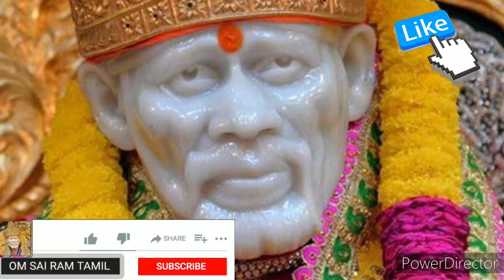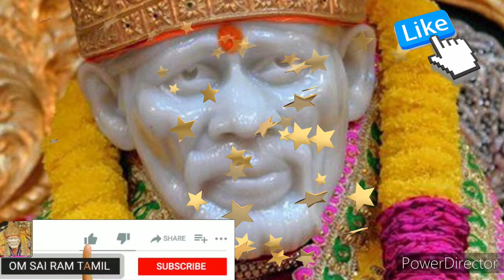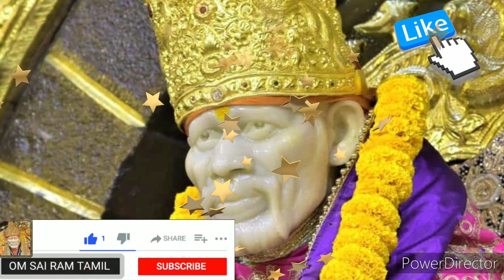உனக்கு விருப்பமானது உன்னிடமே வந்துசேரும் shirdi saibaba advicetamil/sai motivation/om sairam/saibaba